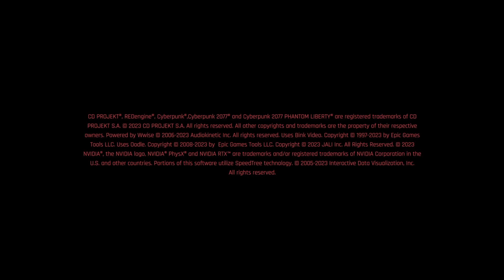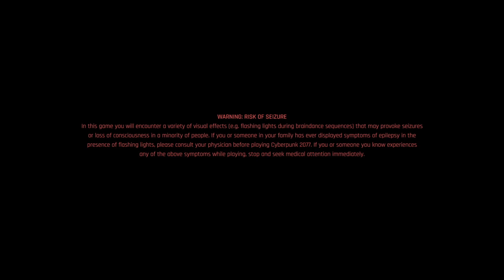[VOD] Cyberpunk 2077 U2.0 #1 [mr sandman bring me a dream]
make him the cutest that ive ever seen